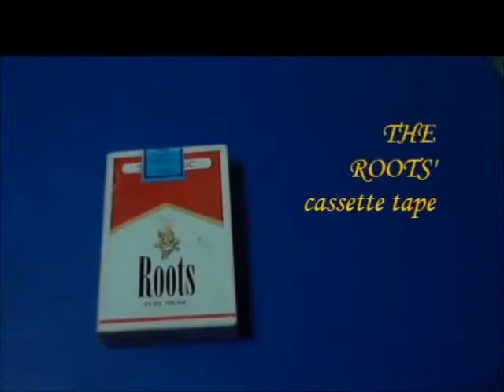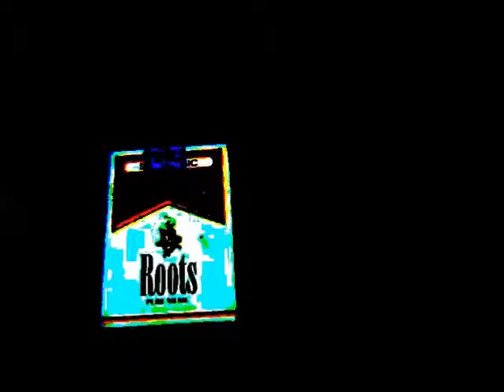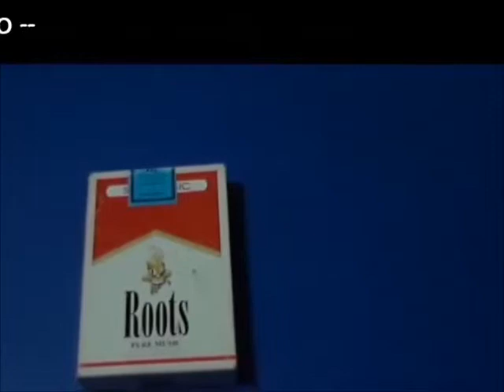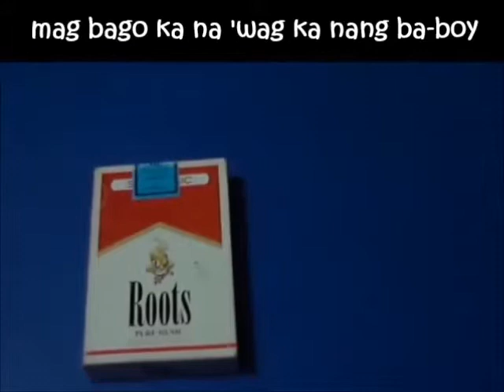ROOTS "Ba-boy"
from THE ROOTS' self-titled cassette/album

T. Colmenares (vocals)
Roy Sencio (guitars)
Lyndon Banzon (bass)
written by: Roy Llanes (drums)